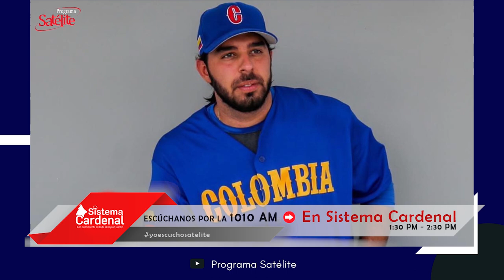Nabil Crismatt, pitcher barranquillero que hizo su debut con los Cardenales de San Luis.